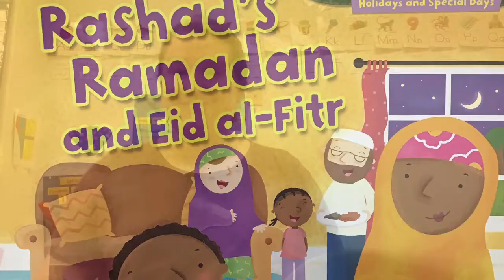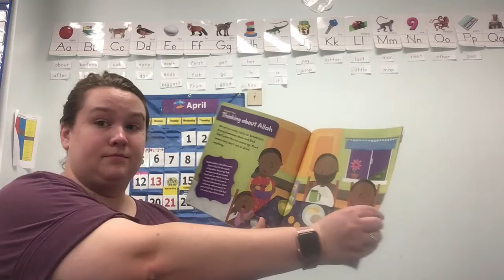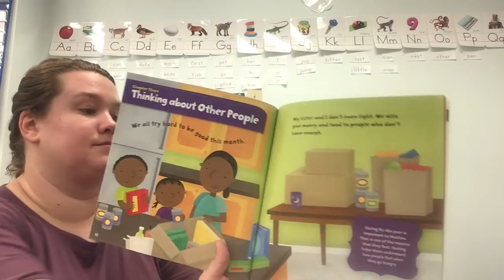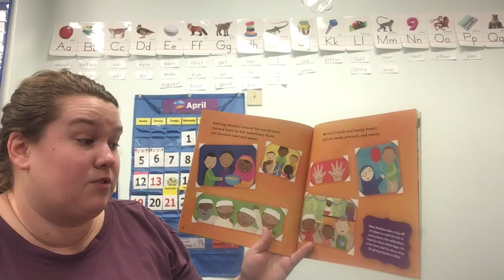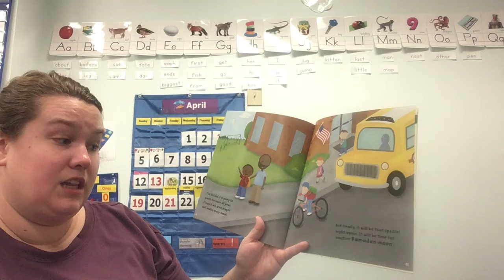"Rashad's Ramadan and Eid al Fitr" with Ms. Tori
Listen along as Ms. Tori reads "Rashad's Ramadan and Eid al Fitr".